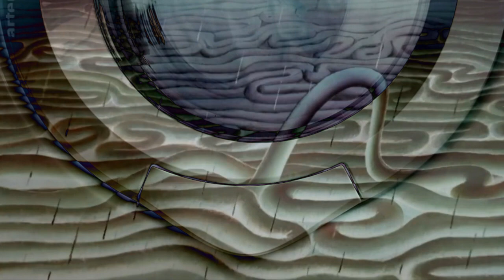Riwan, Transcended (EGG 2.0)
Riwan Coëffic